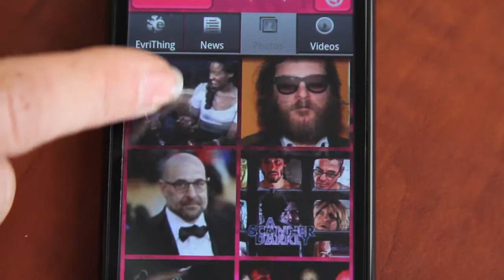Evri Gossip App